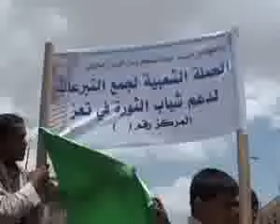تبرعات أبناء صعده لإخوانهم بمحافظه تعز 3.6.2011